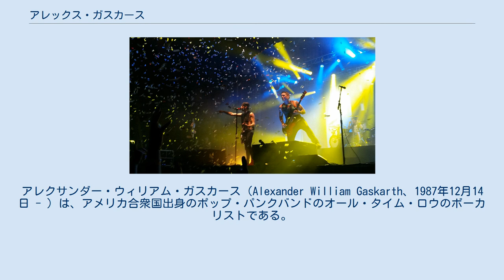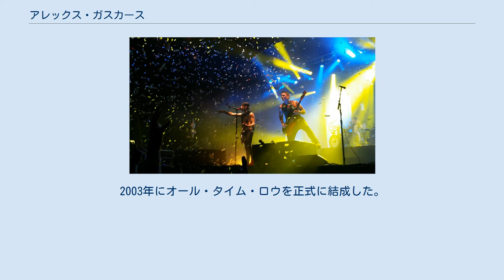アレックス・ガスカース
アレクサンダー・ウィリアム・ガスカース（Alexander William Gaskarth、1987年12月14日 - ）は、アメリカ合衆国出身のポップ・パンクバンドのオール・タイム・ロウのボーカリストである。
出身地はイギリスのエセックス（Essex, England）だが、7歳の時にアメリカのメリーランド州（Maryland）に引っ越した。
身長182cm。
 アレックスはまた、2015年と2016年のオルタナティブプレスミュージックアワードを 、バンドメイトのジャックバラカットとともに主催。
 ガスカースには2人の姉妹・ジリアンとヘレンがいて、ガス兄弟がアルコール中毒で 12歳の頃に亡くなった。
ハーフ兄弟のトムがいる。
ガスカースは左手にバラのタトゥーを入れ、「子守唄」の曲を書いた。
 ガスカースは、10代の頃にCrew Fightersという名前のカバーバンドで活動していた。
その後、彼はジャック・バラカットに出会い、彼はオール・タイム・ロウを結成して参加するよう説得した。
そして、ブリンク182とグリーン・デイによる曲のカバーを始めた。
その後、ザックメリック（ベース、バッキングボーカル）とリアンドーソン（ドラム、パーカッション）によってバンドの編成が完了し、クルーファイターズを脱退し、オール・タイム・ロウに加入した。
2003年にオール・タイム・ロウを正式に結成した。
 2006年デュラニー高校を卒業した。
同年にバンドはホープレス・レコードと契約した。
 10年以上交際していたガールフレンドのリサ・ルオーコ（Lisa Ruocco）と2015年2月に婚約。
2016年4月に結婚。
 2015年のオールタイムローパフォーマンス